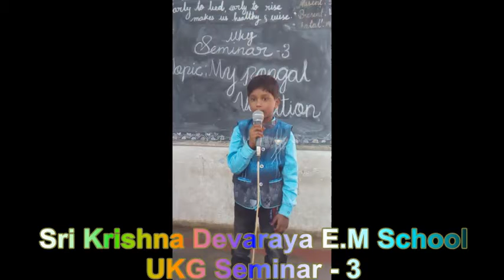UKG Seminar 3